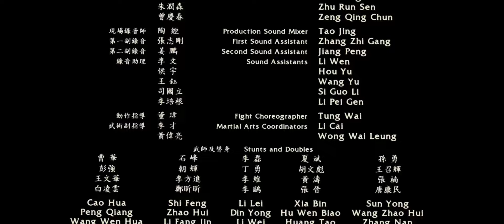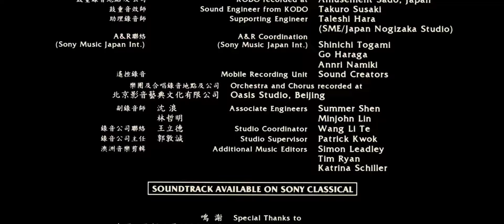Hero (2002), sorted by color